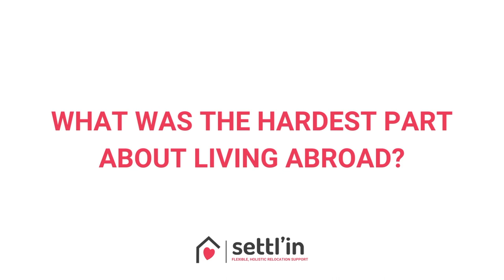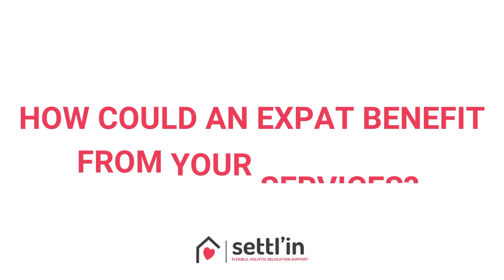Meet Our Team - Emma Reed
Meet Emma (@stylingyouwell)!

While Emma is originally from and currently lives in the UK, she is a former expat herself! In 2012, Emma and her family moved to Nairobi for her husband's work, and while her move abroad wasn't easy, she learned to call Nairobi home before relocating back to the UK.

As a Personal Stylist, Emma can help define your signature style to create a wardrobe you feel confident in, and help you find pieces for your family and even your home, so you can feel settled.